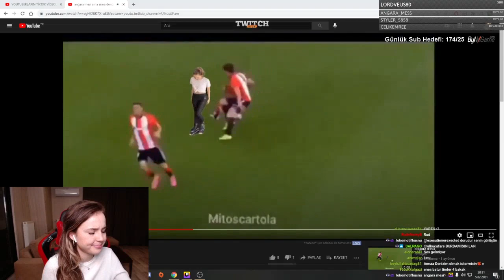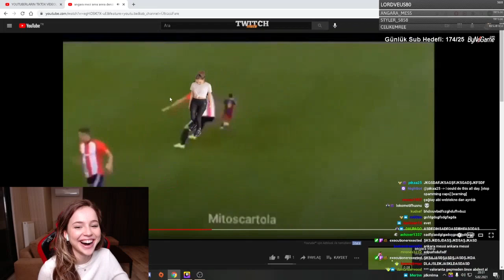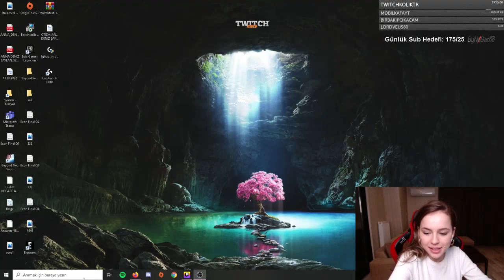Anna Deniz - Tepkikolik Youtuberların Tiktok Videolarına Tepki İzliyor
twitch izliyor,
twitch tepkikolik,
twitch komik anlar izliyor,
twitch yayıncıları,
twitch komik anlar,
twitch klipler,
izliyor twitch